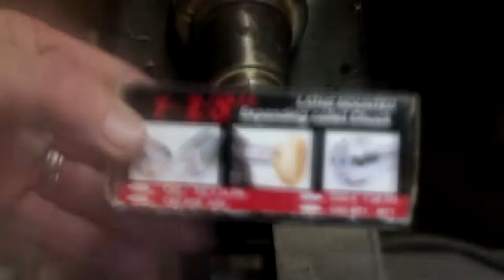Natural edge ring bowl trailer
Natural edge ring bowl trailer is a brief view inside a full version coming very soon . I use the expanding collet chuck from PSI.